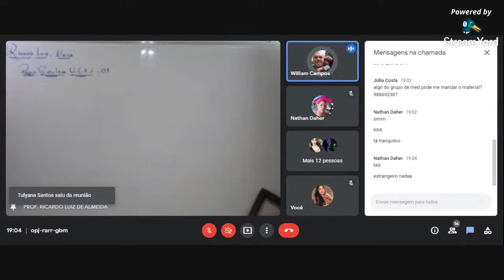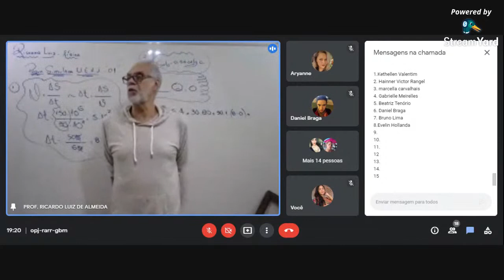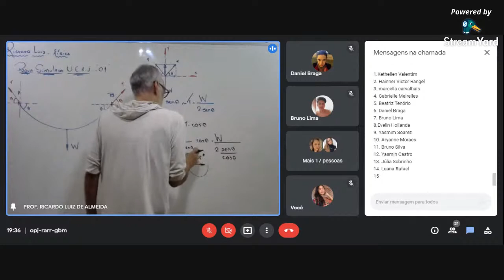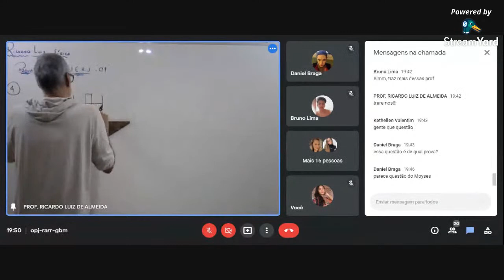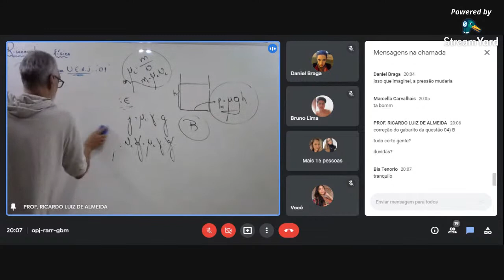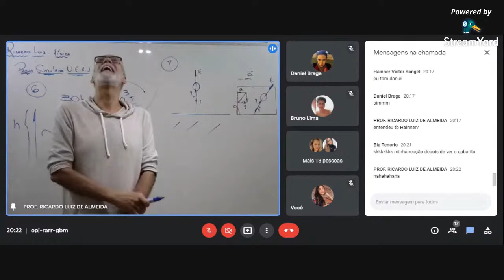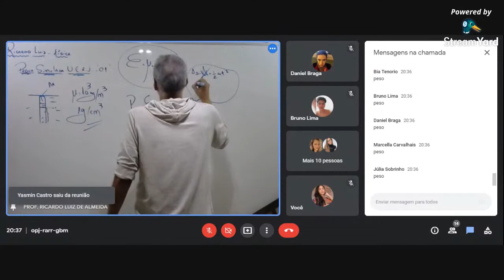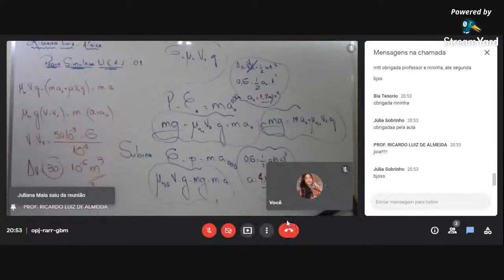aula de física, 31/05